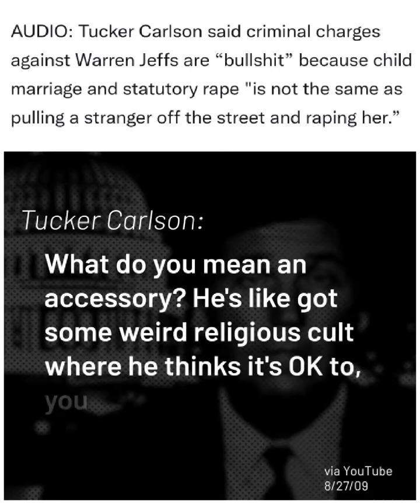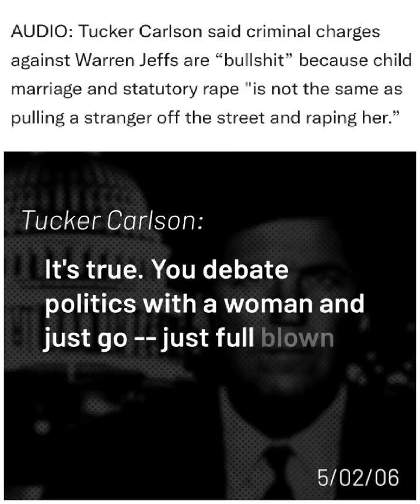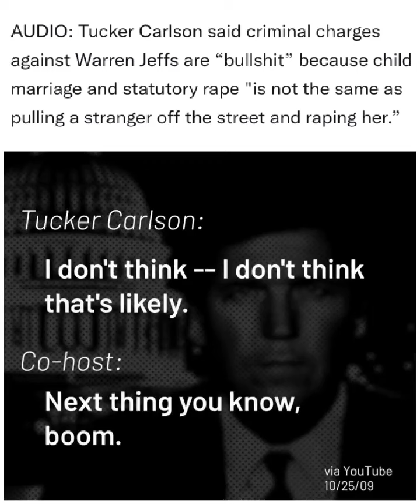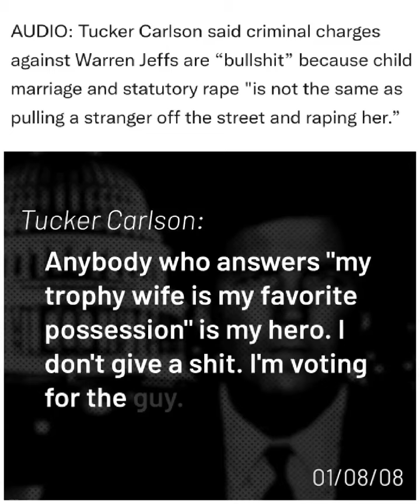Tucker Carlson condoning sexual assault